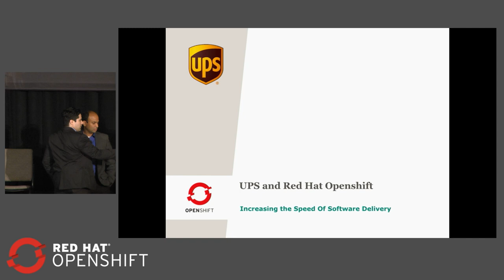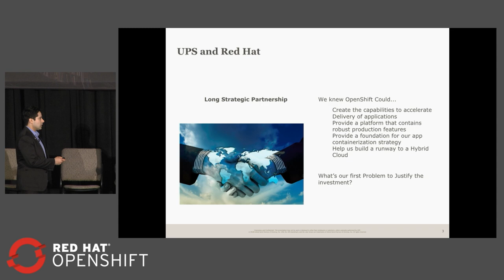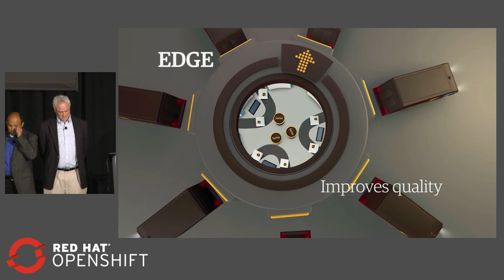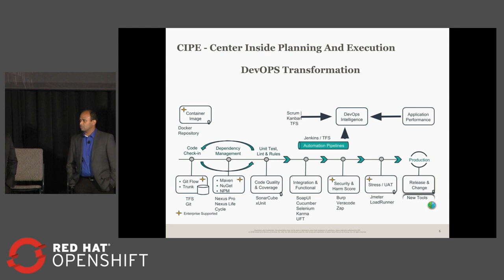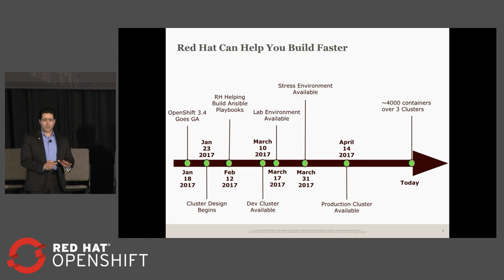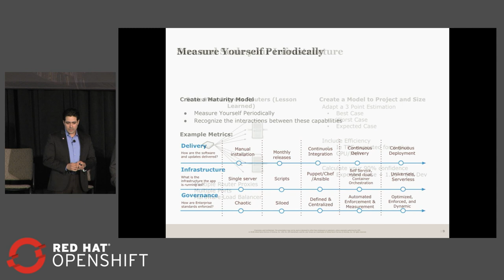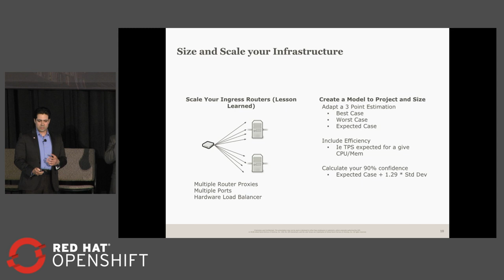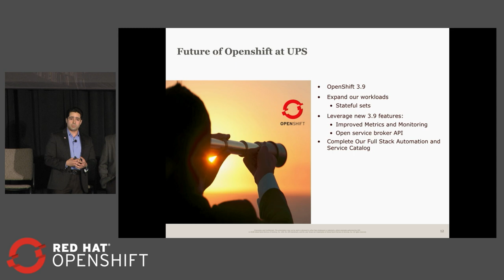OpenShift Commons Gathering at Red Hat Summit 2018 UPS Case Study